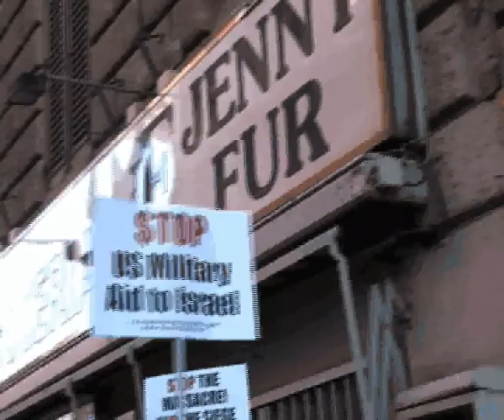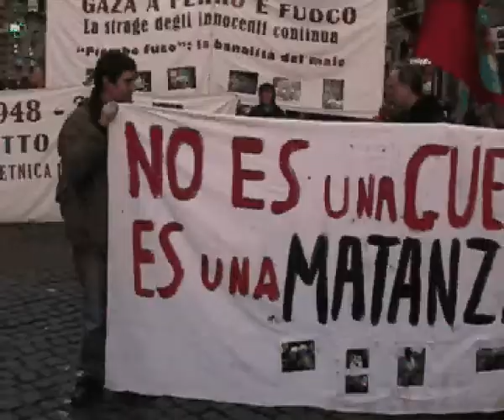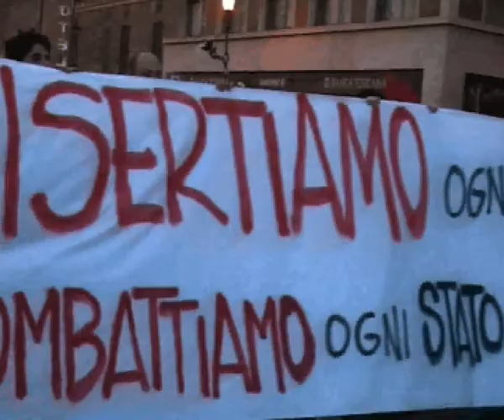A Roma per Gaza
La grande manifestazione organizzata a Roma da ForumPalestina il 17 gennaio 2009 per denunciare il massacro messo in atto dallo Stato di Israele contro la popolazione di Gaza e per chiedere "Vita, Terra e Libertà per il popolo palestinese".